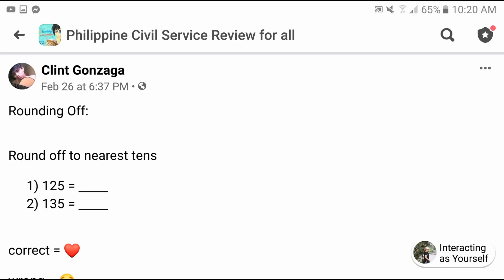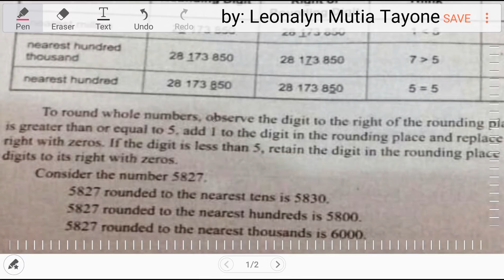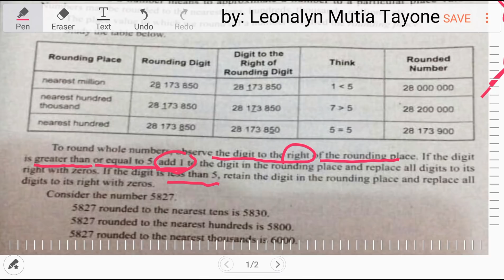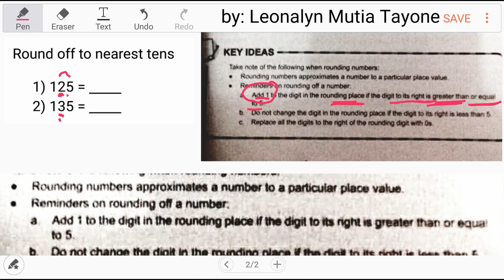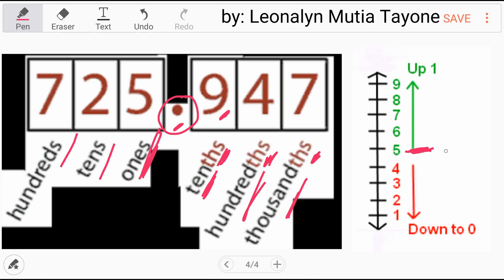ROUNDING OFF | for Civil Service Exam and other MATH exam